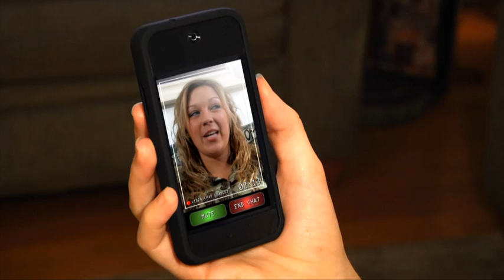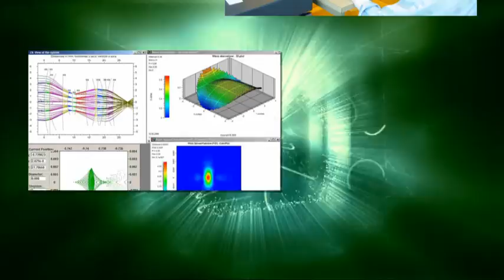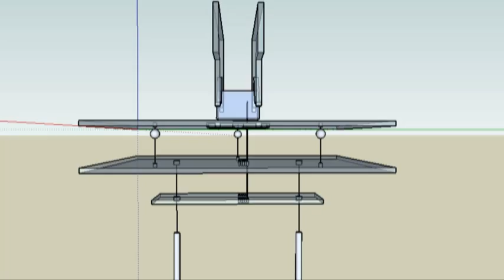ACTMOST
ACTMOST - an access platform to photonics experts and technologies.

Our aim is to be an efficient "one-stop-shop-solution-provider" for companies and to pro-actively provide European companies with timely, cost-effective, and investment-free access to professional, cutting-edge micro-photonic technologies and knowledge to support the development of new products.